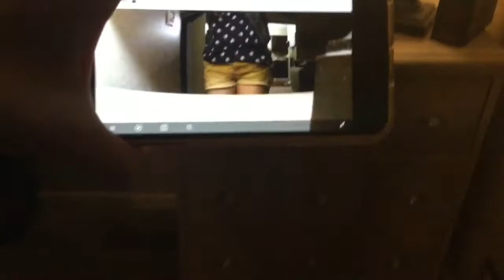NATALIE JUMPS IN A POOL CLOTHED VDOS SEASON 2 EPISODE 6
In this vlog, I go visit some friends.

This is not a sponsored video and  I'm not trying to brag in any shape or form.

Hey!
Welcome to my summer series Vlog Days of Summer (VDOS). This is season 2. Season 1 vlogs are still up on this channel. For season 2, the vlogs are going to be similar to season 1 but with better quality. I don't vlog every day, but I am trying to vlog at least 1 day a week (maybe more). So, I hope you enjoy this series.

Megan Waters 2 2017